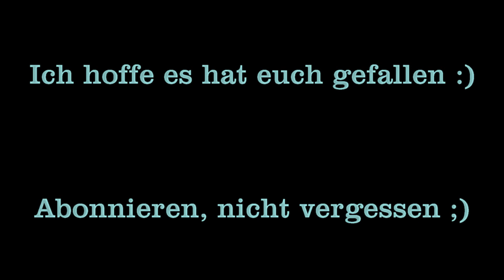Geschenkidee für Schwangere / DIY Karte / Schwangerschaftskarte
Eine DIY Karte als Geschenkidee für Schwangere. Leicht zum selber machen und nachmalen. Für werdende Mütter :) Herzlichen Glückwunsch zum Baby :)